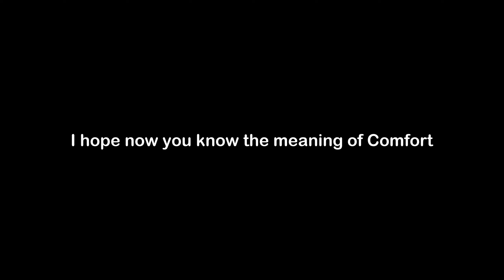What is the Meaning of Comfort | Comfort Meaning with Example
In this video, we have talked about the meaning of Comfort with an example of Comfort.

Meaning of Comfort - Comfort means to relieve the distress or suffering of; to provide relief to

Example of Comfort - Ruth was able to comfort her best friend after her cancer diagnosis with her supportive words.

1) Comfort Meaning
2) What is the meaning of Comfort
3) Comfort meaning with example
4) Comfort definition with example
5) Comfort pronunciation
6) Meaning of Comfort in English
7) What does Comfort means?